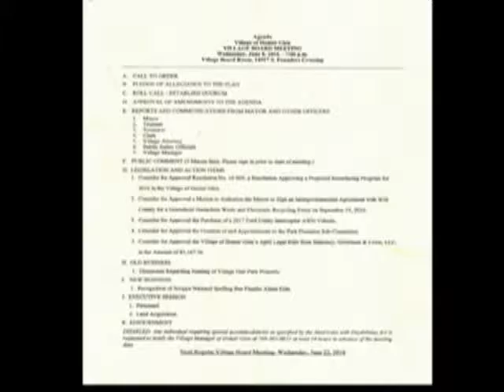Homer Glen 6 8 2016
Approval of Resurfacing program for Homer Glen
Puchase of a 2017 Ford Utility Interceptor Vehicle
Discussion Regarding the Naming of Village Hall Park Property
Recognition of Scripps National Spelling Bee Finalist - Alette Eide
Executive Session